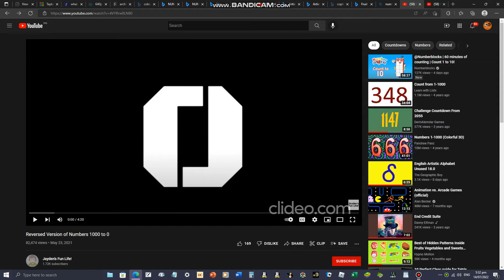Challenge countdown from 815